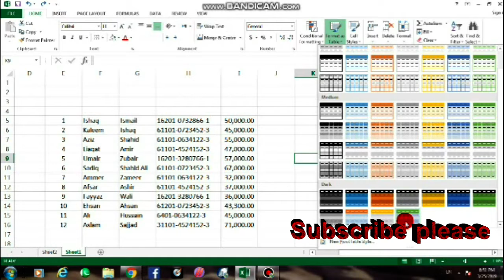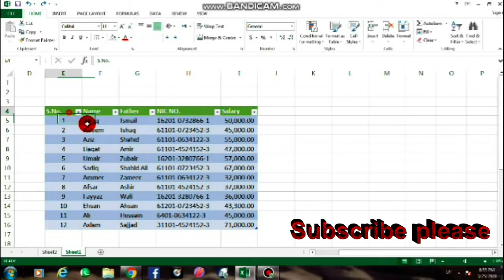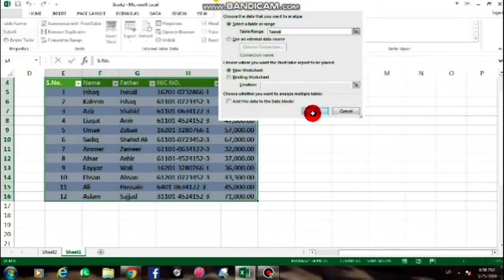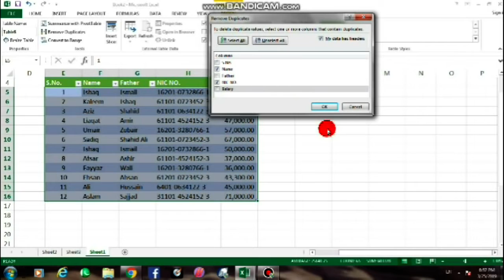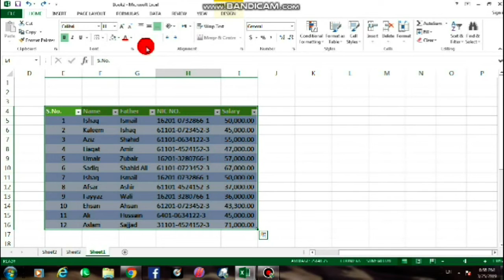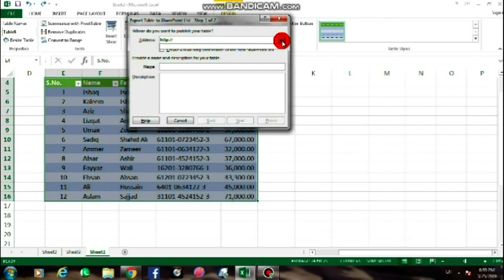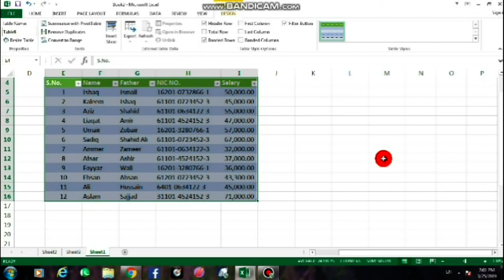Format as Table Tool in MS Excel [Lesson No.4]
In this video you will learn about MS Excel Ribbon tools i.e number tab and format. that how you can easily change format of numbers to currency, accounting, date, time etc.